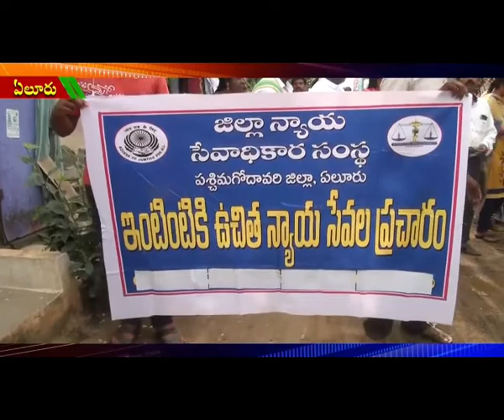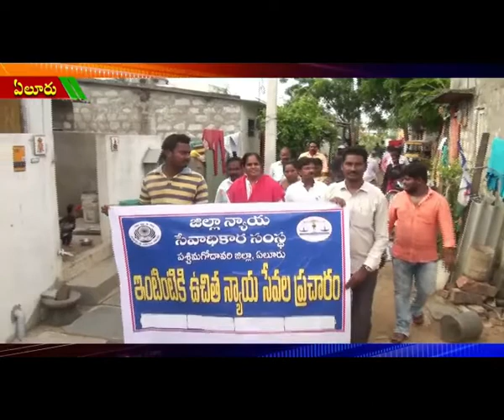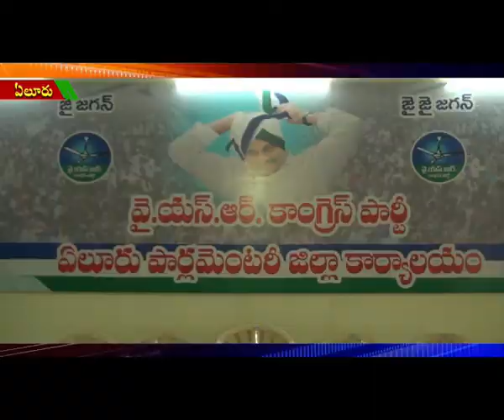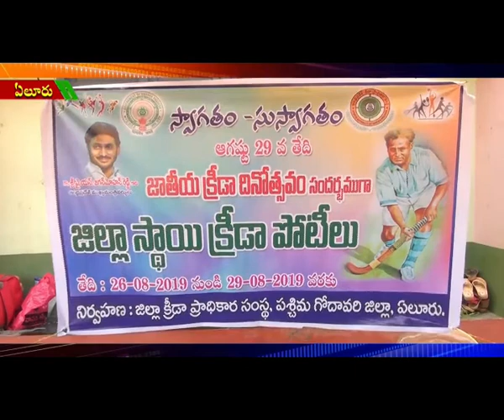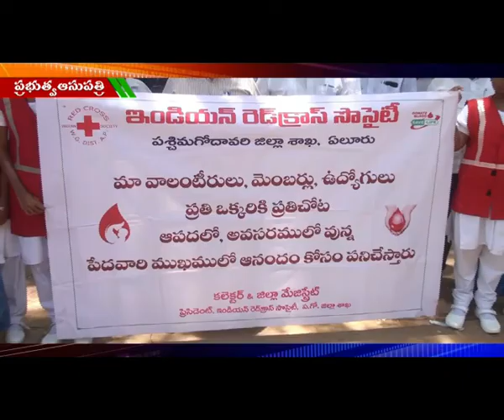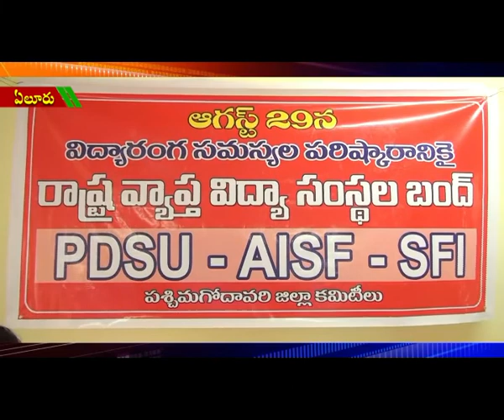ACT NEWS ELURU_26.8.2019_02